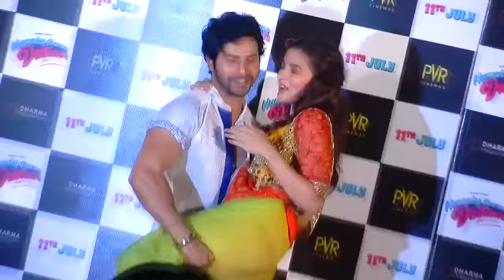Alia Bhatt's Wardrobe Malfunction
WARDROBE MALFUNCTION! Watch Bollywood actress Alia Bhatt showing PANTY in this video.